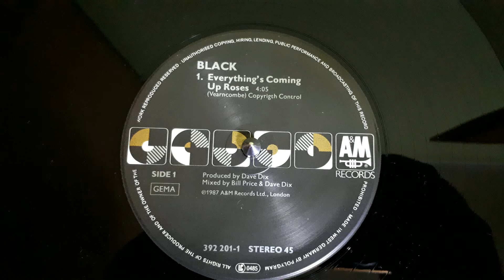Black ‎–Everything's Coming Up Roses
Label:
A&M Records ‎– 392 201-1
Format:
Vinyl, 12", Maxi-Single
Country:
Germany
Released:
1987
Genre:
Rock
Style:
Pop Rock